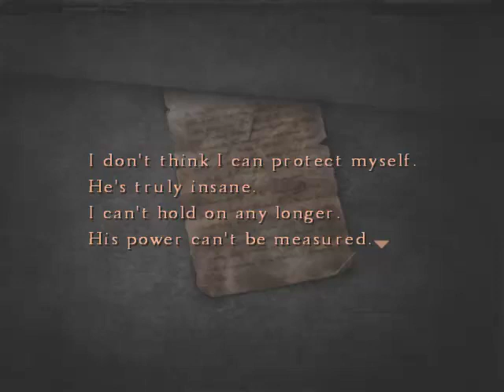Lets Play Silent Hill 4 The Room Part 6 [4] SHITNIC